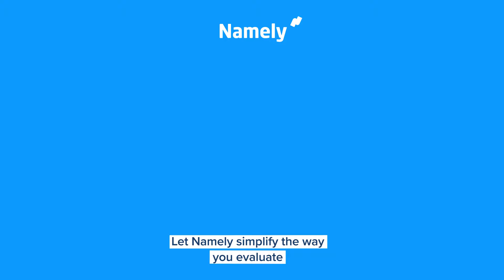Transforming Your Benefits Marketing Video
See how Namely can help you spend less time & money
while offering employees more.